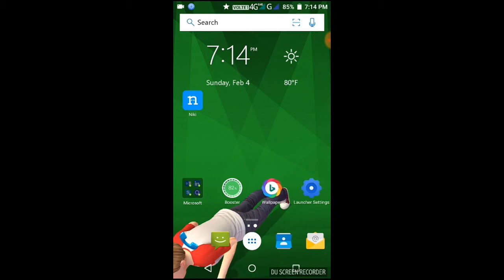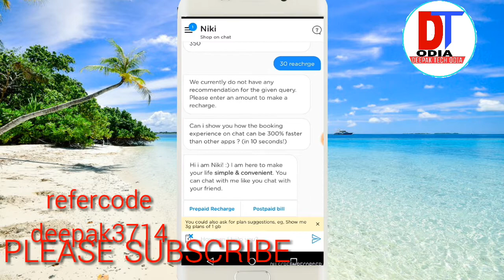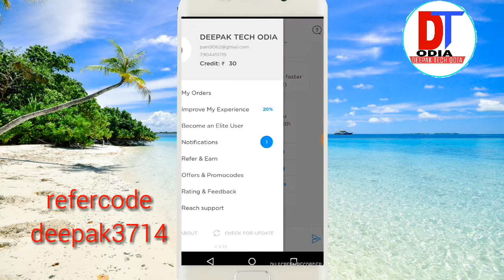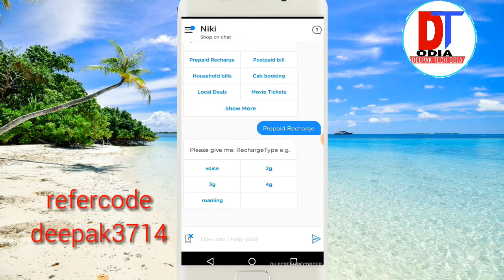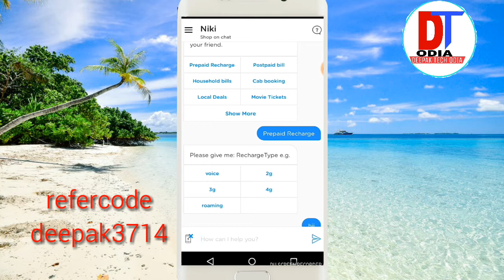ଏହି app ଦ୍ବାରା jio ର free reachrge କରିପାରିବେ . This app free reachrge jio number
This app free reachrge jio number

ରେଫେର କୋଡ୍  deepak3754

Friends side show karuthuba refercde bhul refer code use deepak3754

friends ଜଦି ମ ରେଫେର କୋଡ୍ ଦଉ ଛନ୍ତି ତାହେଲେ ଆପଣଙ୍କୁ 30 ଟଙ୍କା ମିଳିବ